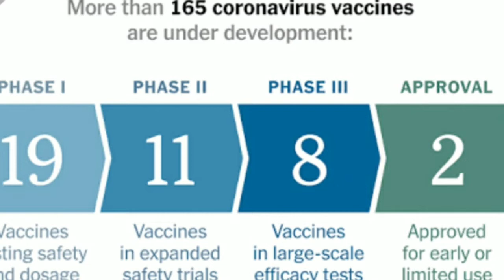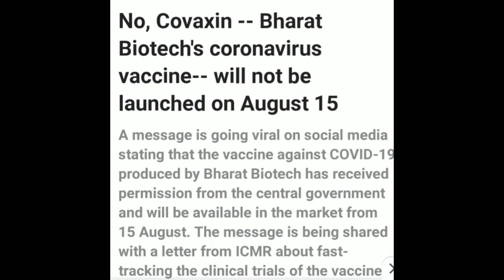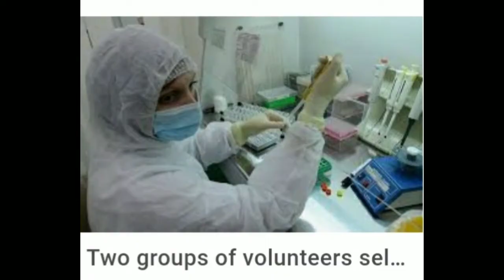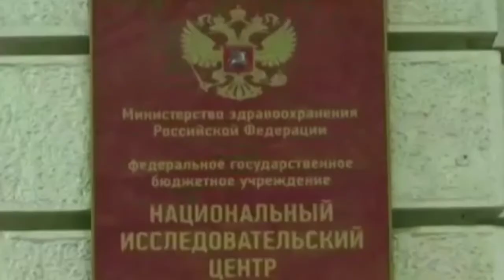Corona Vaccine Race | Corona Vaccine Journey | Russia Release Corona Vaccine ‘Sputnik V’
This video we are trying to show you the journey of vaccine till now
how many countries have tried and the information about first corona vaccine release by Russia
Query

Russia’s ‘Sputnik V’
Corona Vaccine update
Corona vaccine news update in telugu
Corona news update